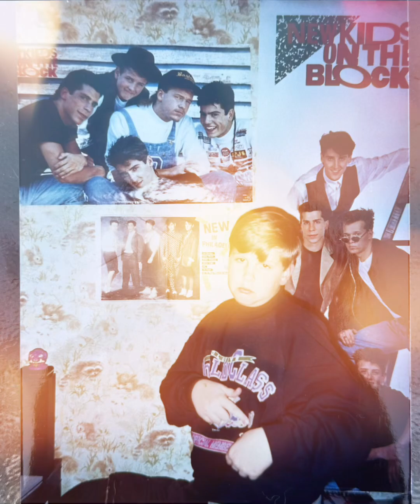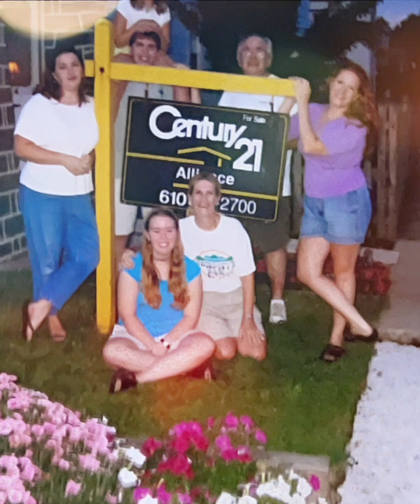July 27, 2024